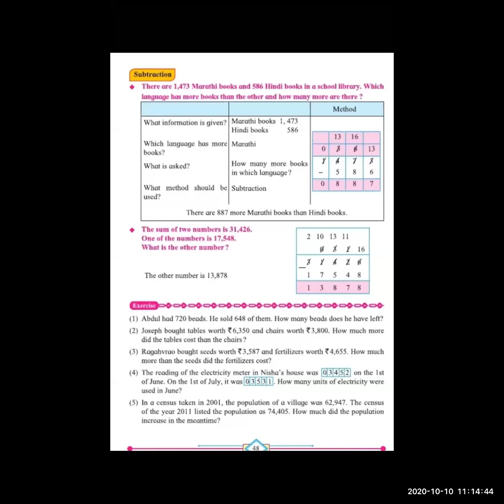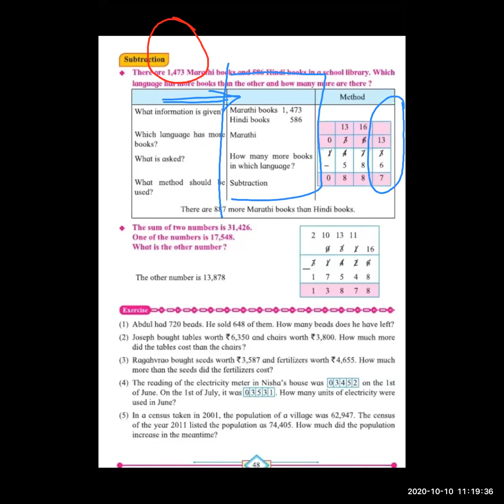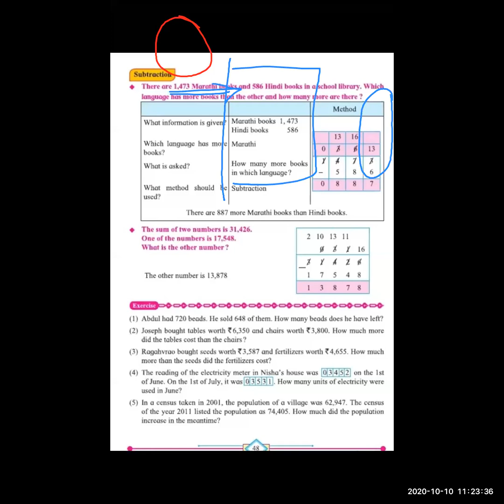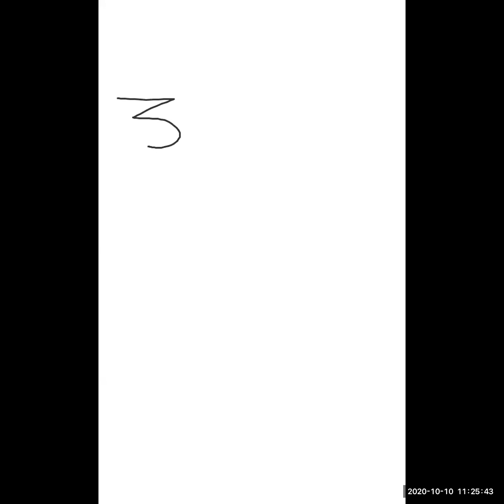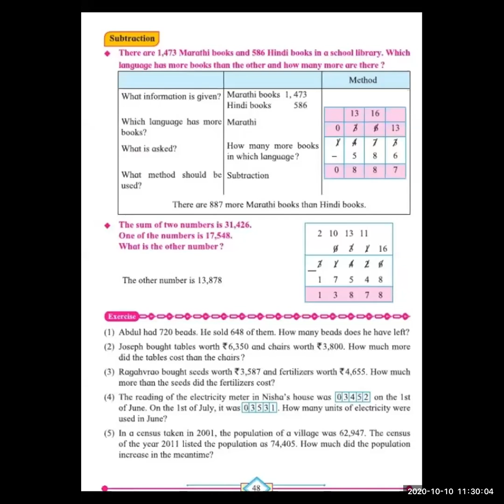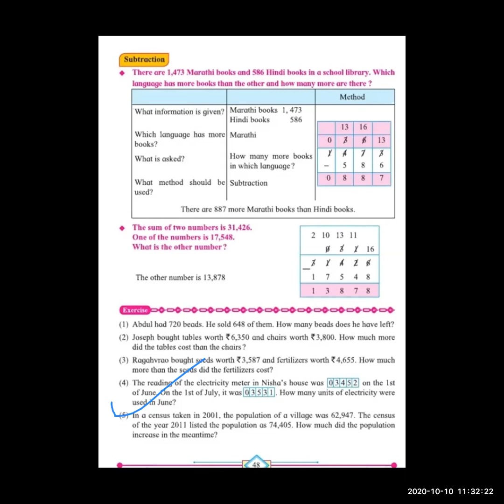4th C/D Maths (10/10/2020)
Calendar, Subtraction Word problems